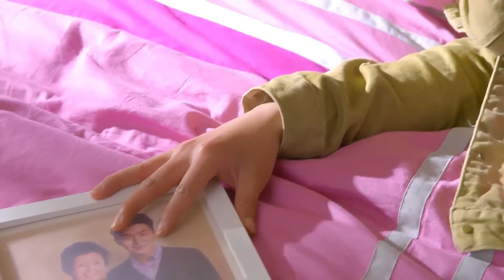ENGSUB【Our Treasure Love】▶EP57 | Xu Kai、Jiang Kaitong💌CDrama Recommender